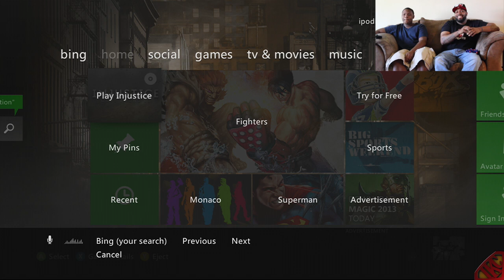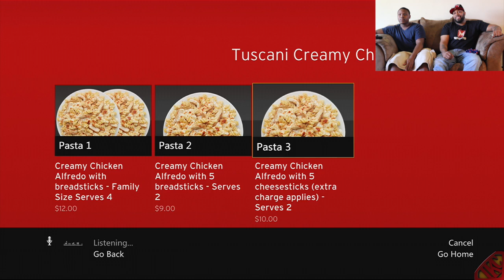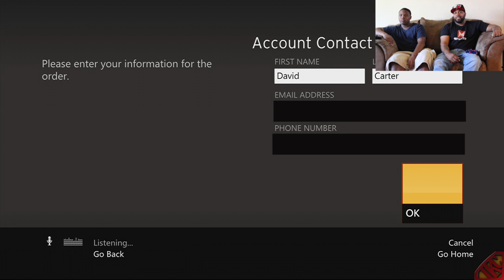You Wanna Bet Me For Some Pizza Hut?? | 1v1 Playing Injustice - F YOU PAY ME! | iPodKingCarter